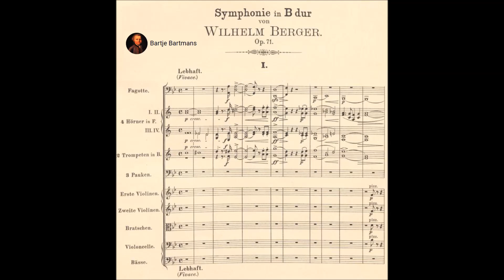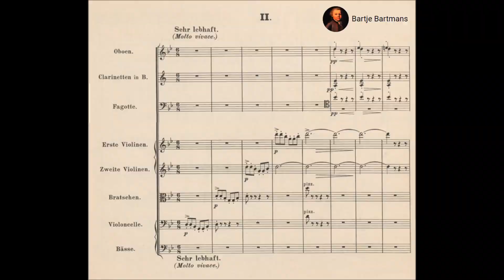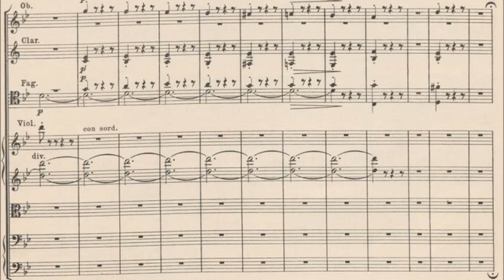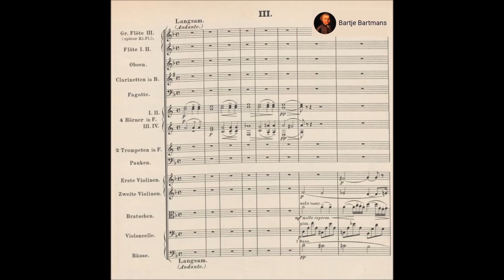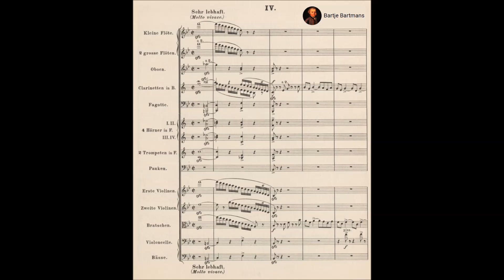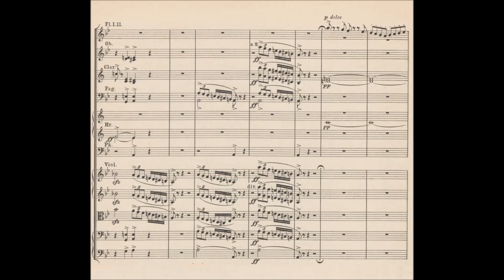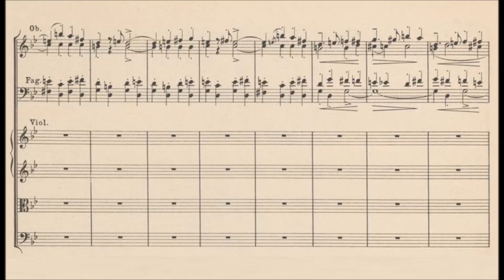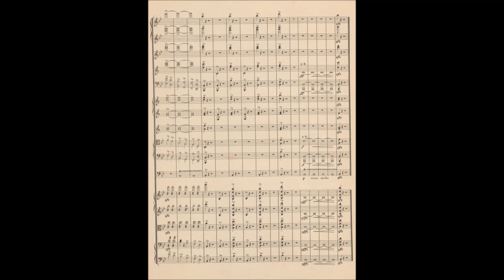Wilhelm Berger - Symphony No. 1, Op. 71 (1897)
Wilhelm Reinhard Berger (9 August 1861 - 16 January 1911) was a German composer, pianist and conductor.

Symphony No. 1 in B-flat major, Op. 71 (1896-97)
Dedication: Emil und Fritz Steinbach

1. Lebhaft (Vivace) (0:00)
2. Sehr lebhaft (Molto vivace) (14:55)
3. Langsam (Andante) (24:00)
4. Sehr lebhaft (Molto vivace) (34:06)

Württembergische Philharmonie Reutlingen conducted by Clemens Schuldt

Foreword by Dominik Kreuzer (2017)
“The young composer Wilhelm Berger’s excellent melodious symphony in E flat major [sic.], the bold last movement of which is modern in character, is representative of the high degree of technical ability that he, like most adherents of the predominantly formalistic Berlin academic compositional style, which is imbued with the ideas of the influential Vienna critic Eduard Hanslick as well as with real Saxon conviviality, managed to acquire.”

While the Berliner-by-choice Wilhelm Berger may well have been pleased with such a laudatory review in the Musikalisches Wochenblatt, its author, Arthur Smolian, got his facts rather mixed up. Apart from the fact that the work is not in E flat major – to add to the confusion, another reviewer, writing for Signale, thought it was in G major – the composer, who was almost 38 by the time the piece was premiered in 1898, was not exactly young anymore. The second part of Smolian’s review, on the other hand, seems apt: modern reference works continue to place him in the conservative context of “Berlin academia”. But as justified as the classification may generally be, a closer look at the symphony in B major invites a more differentiated view.

Berger became well-known after his songs, choral works and chamber music had been praised by such illustrious figures as Anton Rubinstein, Edvard Grieg, Joseph Joachim and Hans von Bülow. It is not known what subsequently moved him to compose a symphony. His third completed orchestral work, and the first of only three that would find a publisher, the B major symphony was preceded by a “dramatic overture” (op. 33) and by a concerto for piano and orchestra (op. 43), which were never printed. The first symphony was followed directly a second, and by an independent fugal theme with variations (op. 97) nine years later.

t was first performed in the festive context of the second evening of the 34th musicians’ assembly of the Allgemeiner Deutscher Musikverein, which took place from 25th – 28th June 1898 in Mainz, and on that occasion formed the beginning of one of the monumental concert evenings of the nineteenth century the ambition, as well as formal and stylistic range of which astonish us today – Berger’s symphony is 45 minutes long, and on that Sunday evening, it was followed by an extract from Hans Pfitzner’s Armer Heinrich that lasted almost twenty minutes, after which the third Leonoren Overture heralded the interval. Thereafter, refreshed concertgoers heard three French orchestral songs (by César Franck, Émile Paladilhe and Charles Lefèbvre), Tchaikovsky’s Concert Fantasia (op. 56), and the final scene from the Meistersinger as a good-night treat.

The programme was generally felt to be somewhat inimical, but this did not affect the favour which Berger’s new work found with reviewers. It is true that some deemed it too reminiscent of Mendelssohn and Schumann, and insufficiently concise in its thematic development. But all the reviewers were drawn to the bright and friendly pastoral mood of the work, which offered a welcome counterpoint to the ideologically-laden monumental style of, for instance, Mahler, as well as to the fin-de-siècle depression of Brahms’ and Tchaikovsky’s late works. Otto Lessmann wrote in the Allgemeine Musik-Zeitung, “this lovable, freshly-alive work presents itself neither as a titanic, heaven-storming creation, nor as a profound, soul-searching ‘sonic philosophy’ that ends up getting lost in itself. Rather, it offers music straight from the heart and soul of the composer, and, both natural and masterful in its execution, it is very harmonious indeed.” Arthur Smolian concurs: “what was sure to secure Berger’s symphony first place in the hearts of the Mainz audience is the youthful spirit of the piece, evident especially in its opening and closing movements, which they could entrust themselves to because it is free from any morbid paleness of thought and mood. That trust was certainly demonstrated by the audience’s animated calls for encores and by their repeated demands for the young composer.” The anonymous reviewer for Neue Zeitschrift für Musik, meanwhile, found that “in these times of musical pessimism […] a fresh, youthful work makes a nice change” and that “there can be no doubt [that] Berger’s friendly symphony will soon make the rounds of the concert halls.”